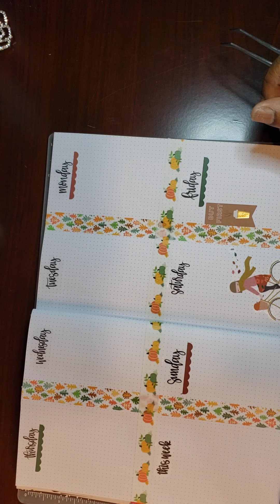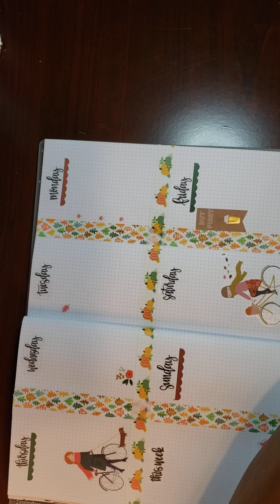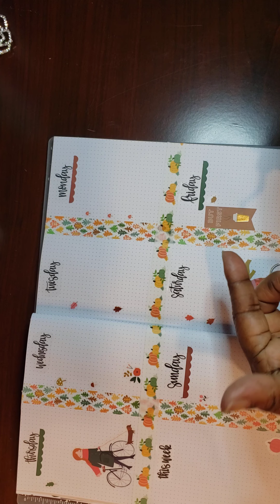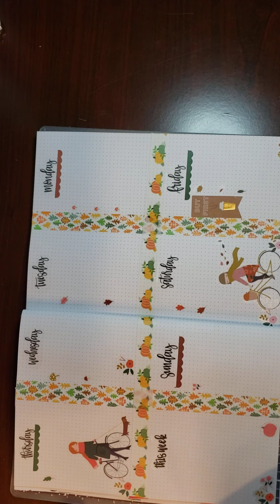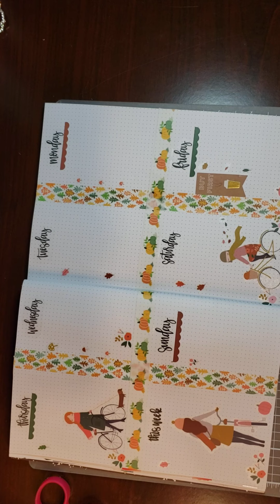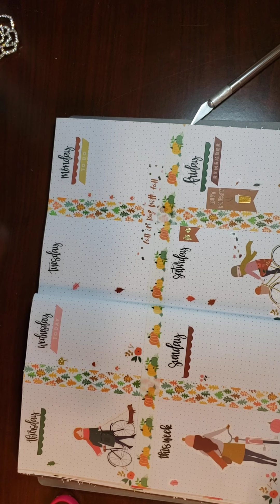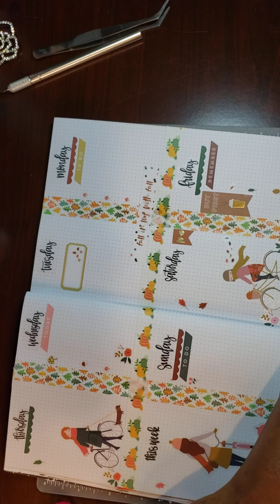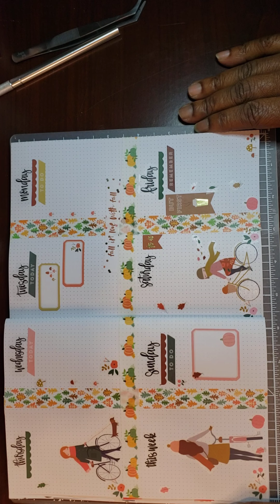Use All the Wash. Fall look with the Squad Girls